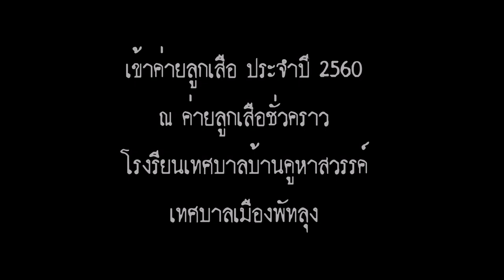กิจกรรมก่อนรอบกองไฟ โรงเรียนในสังกัดเทศบาลเมืองพัทลุง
ข้าค่ายลูกเสือ 16-18 พ.ย.60
ณ ค่ายลูกเสือชั่วคราว โรงเรียนเทศบาลบ้านคูหาสวรรค์
สังกัดเทศบาลเมืองพัทลุง